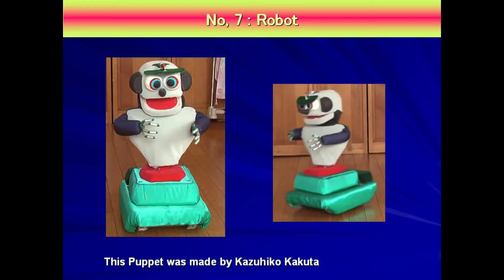My RC Puppet : No 6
No 6 is radiocontrol Puppet made by me.
Children are afraid this.